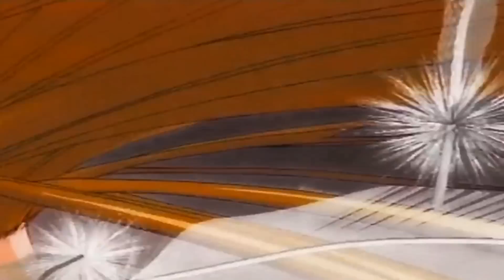Nightcore - Just Go (600+ Special)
Rania - Just Go
600 + Subs ~ Thanks sooooo much ♥♥♥ ◡‿◡✿
нσρє уσυ ℓιкє ιт ಌ  ωαт¢н ιη н∂